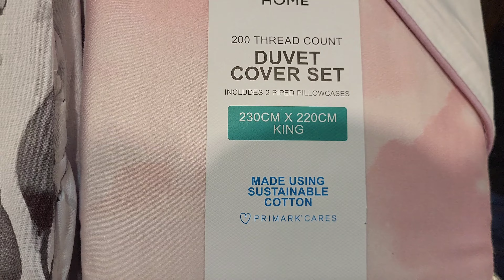أكبر تخفيضات بريمارك في ملابس الأطفال صراحة رخى بمعنى الكلمة هميزات مضيرينش(مشترياتي لبناتي روعة